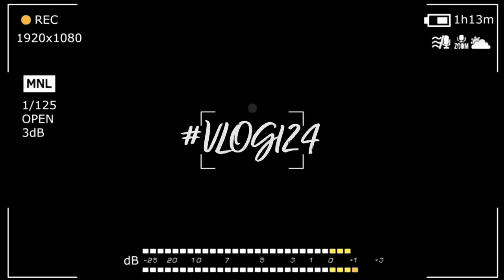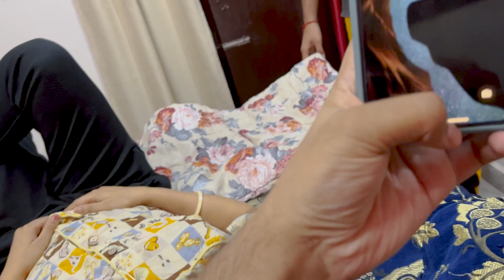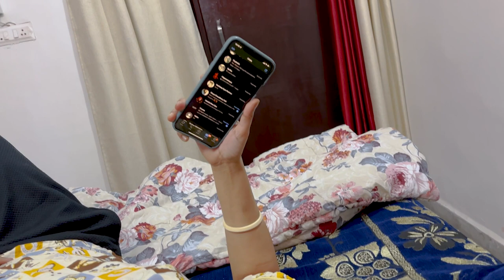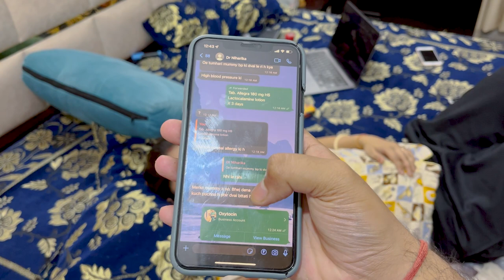ye mujko cheat kar raha hai | Baba KSR Vlogs